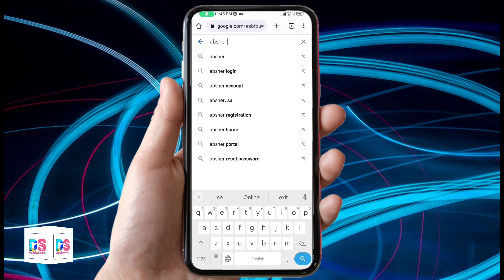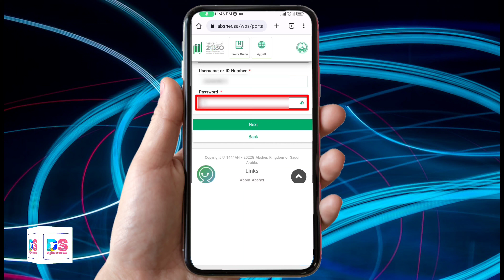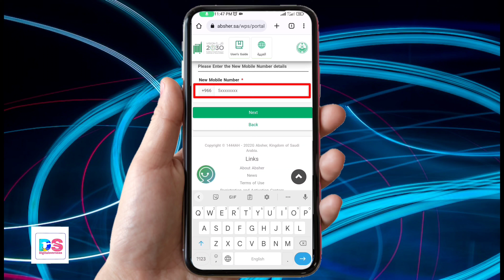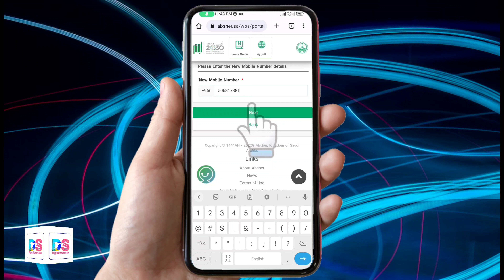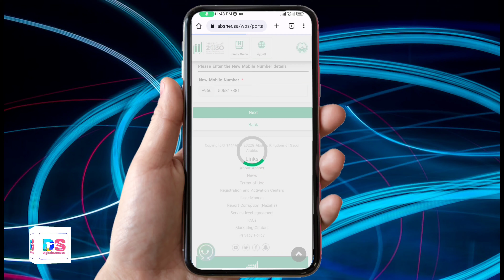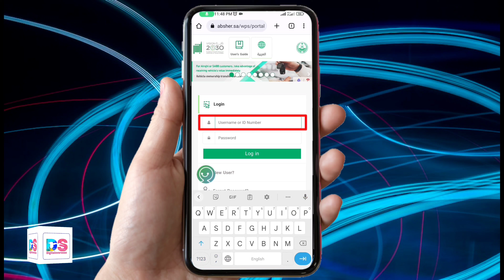How To Change Absher Mobile Number Wthout Old Number 2022 Absher Se Mobile Number Change kaise Karen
How To Change Absher Mobile Number Wthout Old Number 2022
how to change mobile number in absher account 2022